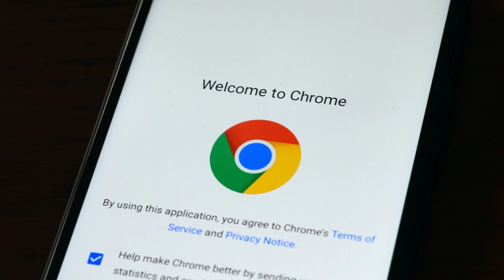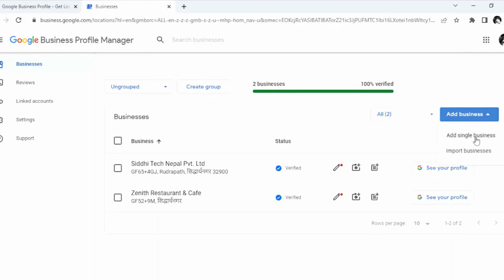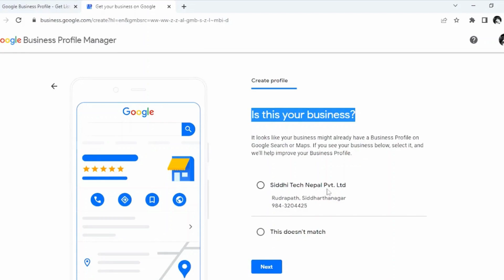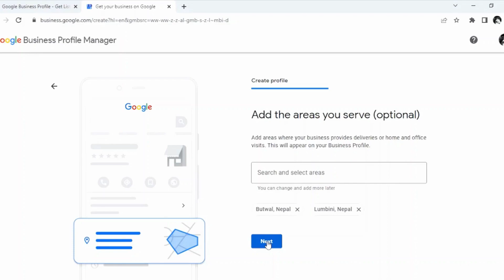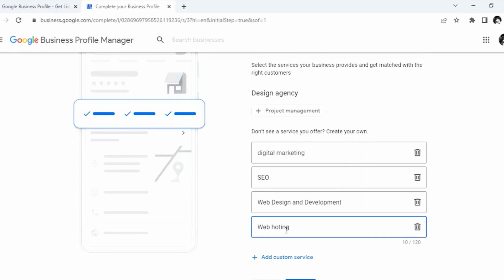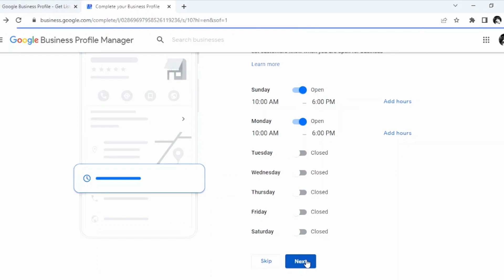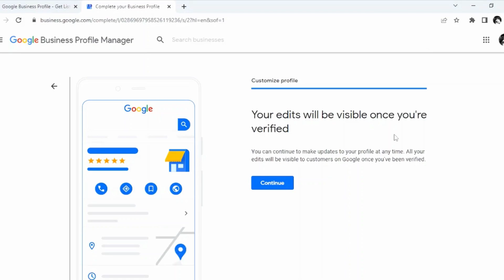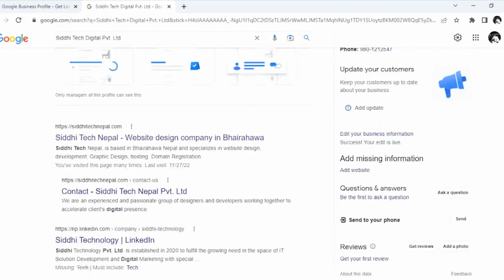How to Create Google My Business Account in 2023 | Verify your Google My Business Account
The steps to creating a Google account
- Create a google account
- Setting up your profile
- Choose a business type
-  Profile verification
-  Add services
- Add business hours
- Turn on messages
- Add a description
-  Add photos

- How to edit your business on Google
- How to verify your business on Google
- Way to Instant verification on Google